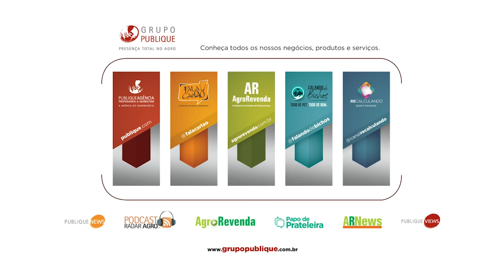O4B adverte: alguns líderes ainda não entendem a Governança Corporativa | Papo de Prateleira 537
O Papo de Prateleira é com o matemático paulistano Marco Oliveira, fundador e um dos sócios da O4B, empresa especializada em consultoria e soluções corporativas.

Ele fala sobre a necessidade e complexidade da boa governança em todas as empresas para obtenção de resultados e sustentabilidade. Uma aula de conceitos, melhores práticas, planejamento, mercado, formação de equipes.